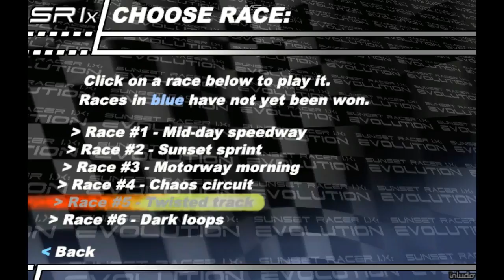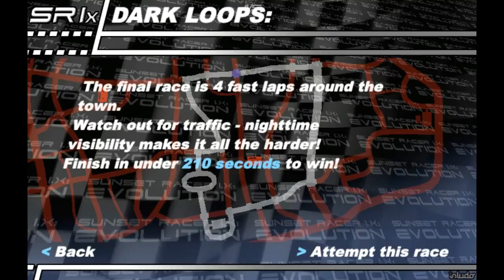Sunset Racer 1.X Evolution - All races (2018 gameplay)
The prequel to Sunset Racer 2. All races from this game are showcased. Times can be improved.